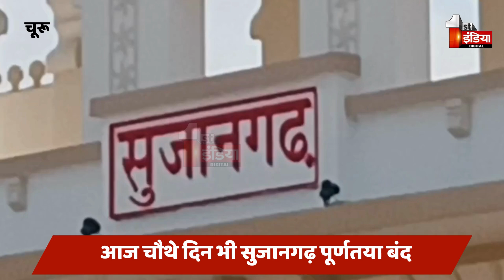आज चौथे दिन भी सुजानगढ़ पूर्णतया बंद, दूसरी और ट्रक चालक है परेशान | Churu News